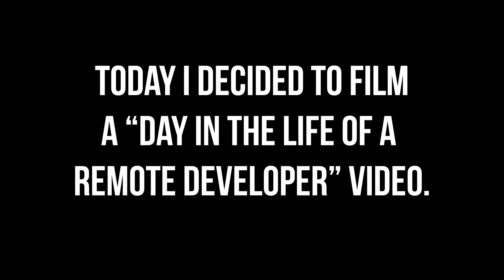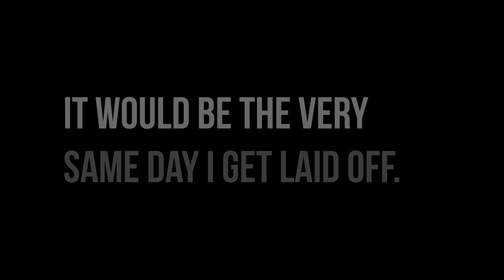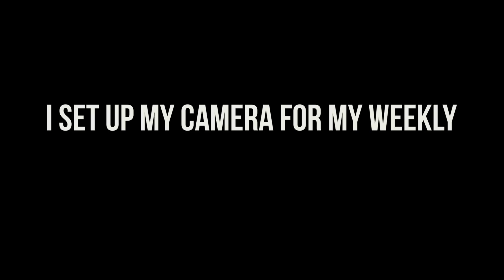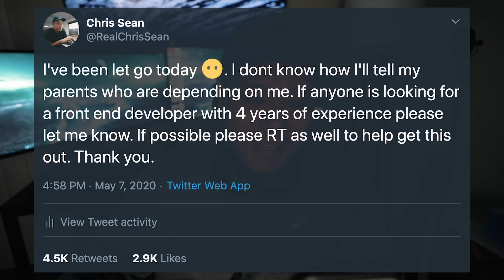I FILMED the DAY I was LAID OFF as a Web Developer